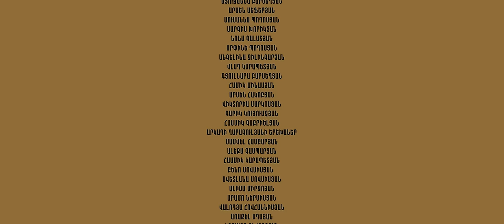Սիրելի Սահմի, Վերջին Սերիա / Sireli Sahmi